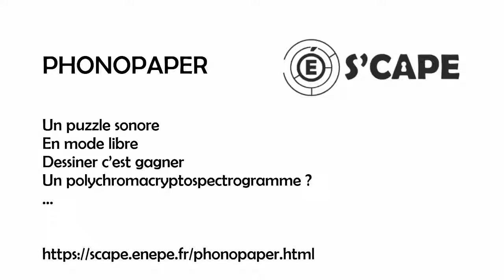Pistes d'utilisation de PhonoPaper dans le sescape games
PhonoPaper est un lecteur et un générateur de spectrogrammes. L’utilisation de cette application apportera un peu de magie dans un escape game et s’intégrera parfaitement dans un jeu immersif reprenant l’atmopshère d’une agence de services secrets, d’un laboratoire scientifique ou d’une mission dans le futur...

Voici quelques pistes pour aller plus loin avec cette application